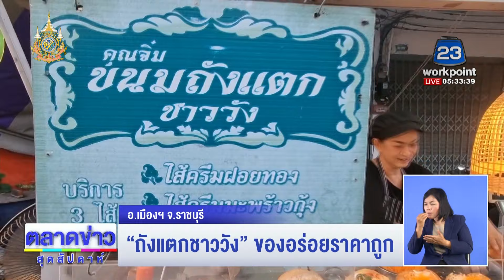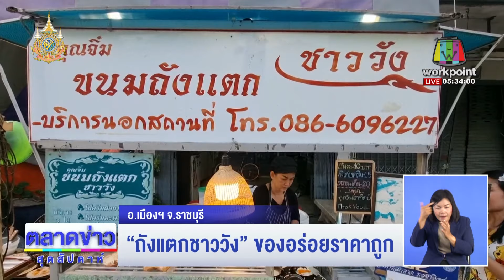อร่อย! ถังแตกชาววัง l ข่าวเช้าเวิร์คพอยท์ l 14 ก.ค.67